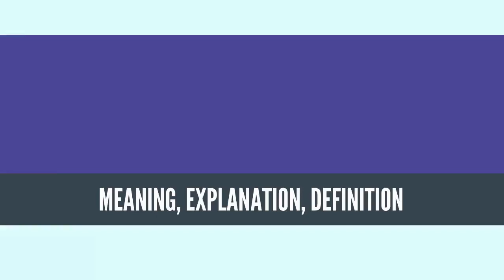What Is SECRETIN? SECRETIN Definition & Meaning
What is SECRETIN, What does SECRETIN mean, SECRETIN meaning, SECRETIN definition, SECRETIN explanation

Secretin is a hormone that regulates water homeostasis throughout the body and influences the environment of the duodenum by regulating secretions in the stomach, pancreas, and liver. It is a peptide hormone produced in the S cells of the duodenum, which are located in the intestinal glands.[3] In humans, the secretin peptide is encoded by the SCT gene.[4]

Secretin helps regulate the pH of the duodenum by (1) inhibiting the secretion of gastric acid from the parietal cells of the stomach and (2) stimulating the production of bicarbonate from the ductal cells of the pancreas.[5][6] It also stimulates bile production by the liver; the bile emulsifies dietary fats in the duodenum so that pancreatic lipase can act upon them. Meanwhile, in concert with secretin's actions, the other main hormone simultaneously issued by the duodenum, cholecystokinin, is stimulating the gallbladder to contract, delivering its stored bile for the same reason.

Prosecretin is a precursor to secretin, which is present in digestion. Secretin is stored in this unusable form, and is activated by gastric acid in the lower intestine to neutralize the pH and ensure no damage is done to the small intestine by the aforementioned acid.[7]

In 2007, secretin was discovered to play a role in osmoregulation by acting on the hypothalamus, pituitary gland, and kidney.[8][9]
Source: Wikipedia.org